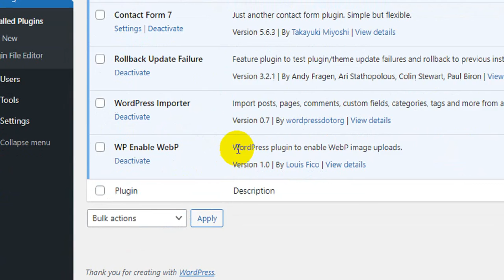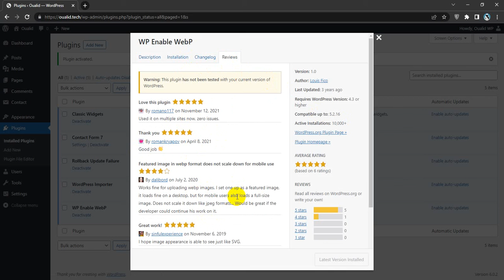How To Enable WebP Image Uploads in WordPress